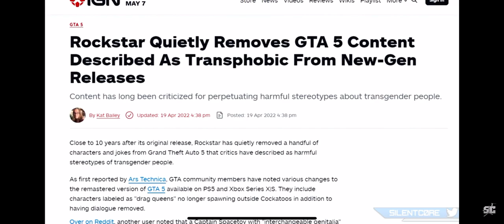"Grand Theft Auto V" NO WAY BRO THIS IS SO SAD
NO WAY BRO THIS IS SO SAD
-Dal Studio-